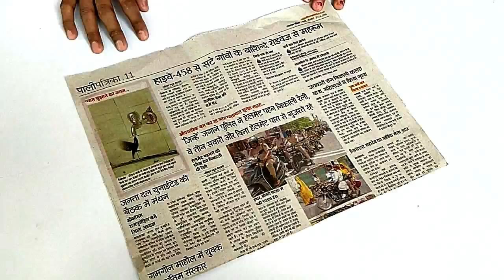Diy Wall Hanging Out of Waste Paper || Wall Hanging Craft Ideas With Paper